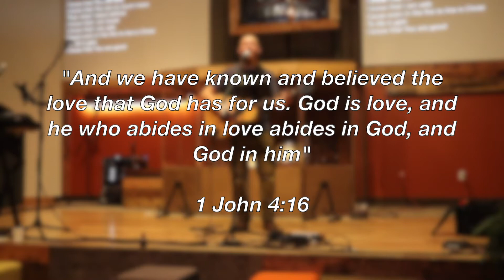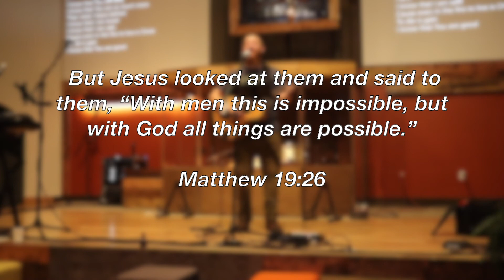TRUTH 2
The hard stuff! To the world it's foolishness, to those being saved it's the power of God!